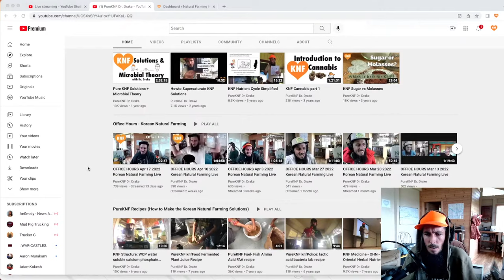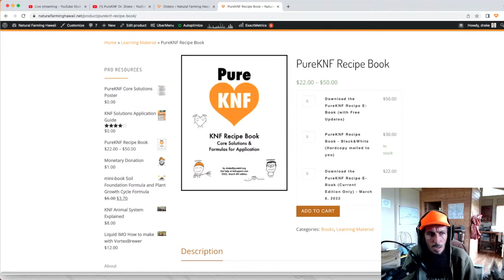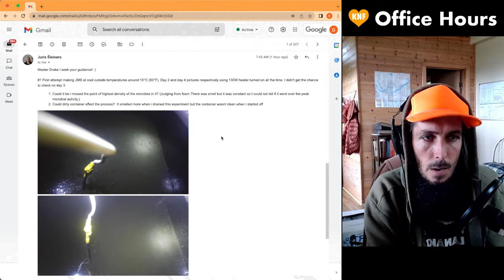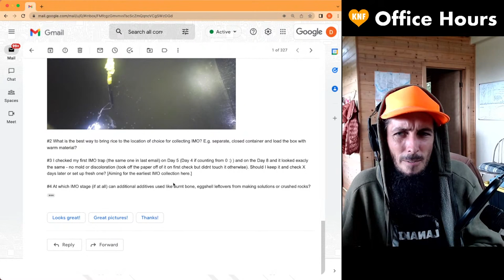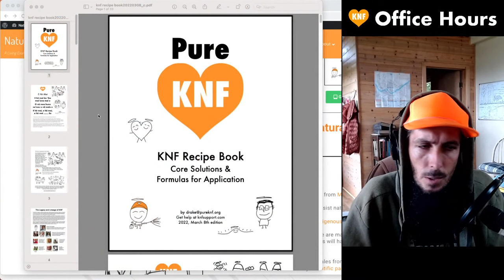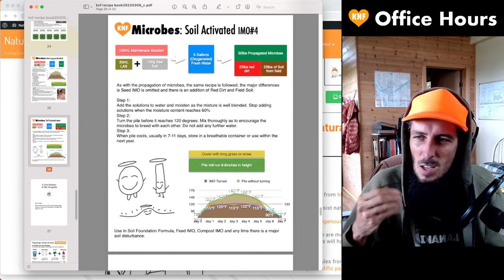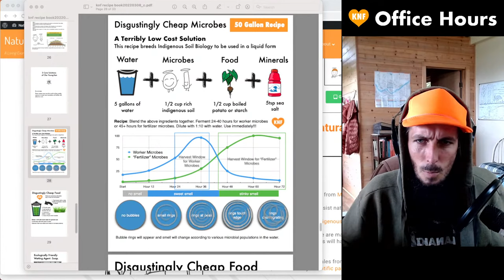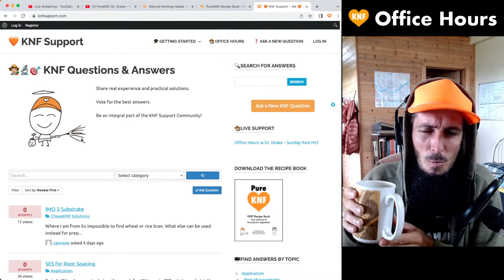OFFICE HOURS May 1 2022 Korean Natural Farming Live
0:00:00 Intro and Welcome
0:01:24 I-Ching Reading: Corners of the Mouth (Nourishment)
0:06:52 What are the signs the knf solutions have gone bad? (esp knfFood & Protectors)
0:11:22 HFUU zoom class (Farm Apprentice Mentorship) : Solution & Microbial Theory videos 1&2
0:13:22 YouTube certification course in KNF; master Cho, Young-san Cho, Elaine Ingham videos
0:14:40 hard copies of KNF recipe book available
0:17:00 transplanting saplings; seed soak solution
0:19:41 feeding plants back onto themselves; contraindications? sprout food solution
0:21:46 knf transplant solution/application practice; seed soak solution; knf Structure for s
0:22:45 does supersaturated knfFood need to be covered with solid lid? storing knfMedicine
0:23:45 storing IMO3&4
0:26:39 making Disgustingly Cheap Microbe; how to tell when its ready; dirty container
0:30:31 best way to transport IMO box to IMO collection site
0:31:39 setting an IMO box in cold weather
0:33:20 fermented mix compost with IMOs & byproducts of making other knf solutions
0:36:45 looking at knf solutions under a microscope
0:39:42 using brewers waste (spent grains) in IMOs
0:41:11 does the IMO box have to be cedar? other natural alternatives
0:42:50 collecting IMOs inside
0:44:16 what is the "red dirt?" included in IMO4? why "red dirt"? alternatives
0:48:21 does apple vinegar have any disadvantages? live vinegar vs white vinegars
0:49:49 molasses; brown sugar; activation; preservation
0:50:55 Dr. Wayne Bird, urban collection of IMOS
0:51:55 using molasses for a plant extract; turning every solution knfFood into vinegar
0:54:09 herbalcides; insecticide; soap; knfFood
0:56:09 where to start in knf; disgustingly cheap microbes! a few hours to several days
0:57:16 imo pile goes for seventeen days! water, moisture
0:58:23 adding knf solutions to "loam" up soil
0:59:23 starting knf in small scale; cheap microbes
0:59:50 wet imo pile (horse feed)
1:01:06 what is the smallest amount of rice you could set for an IMO box?
1:02:40 too much calcium in soil
1:03:36 knfsupport a question answer vote system website